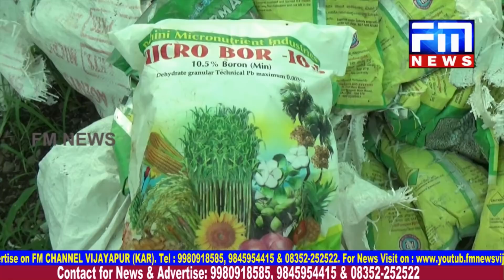ಮಹಾದೇವ ಸಾಹುಕಾರನಿಗೆ ಸಿಗಲಿಲ್ಲ ಜಾಮೀನು : ಗಂಗಾಧರ ಚಡಚಣನನ್ನು ಕೊಲ್ಲಿಸಿದವನಿಗೆ ಸಿಐಡಿ ಯಿಂದ ಬಲೆ.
2) ಐವರು ಅಮಾಯಕರನ್ನು ಕೊಂದು ಹಾಕಿದ ಗ್ರಾಮಸ್ಥರು : ಮಕ್ಕಳ ಕಳ್ಳರು ಎಂಬ ವದಂತಿಯಿಂದ ಕೃತ್ಯ : ಮಹಾರಾಷ್ಟ್ರದ ಮಾಳೆಗಾಂವನಲ್ಲಿ ಘಟನೆ
3) ಅನ್ನದಾತನಿಗೆ ಮೋಸ ಮಾಡುತ್ತಿರುವ ರೈತ ಸಂಪರ್ಕ ಕೇಂದ್ರದ ಅಧಿಕಾರಿಗಳು : ಲಕ್ಷಾಂತರ ರೂಪಾಯಿ ಸಲಕರಣೆಗಳು ವಶ : ನಾಗಠಾಣ ಶಾಸಕರಿಂದ ರಿಯಾಲಿಟಿ ಚೆಕ್.
4) ವಿದ್ಯುತ್ ಶಾರ್ಟ್ ಸರ್ಕಿಟ್ ನಿಂದ ಕಬ್ಬಿಗೆ ಬೆಂಕಿ : ಹೊತ್ತಿ ಉರಿದ ಏಳು ಎಕರೆ ಕಬ್ಬು : ಕಂಗಾಲಾದ ಅನ್ನದಾತ
5) ರೈತರು ವಿಜ್ಞಾನಿಗಳ ಸಹಾಯ ಪಡೆದು ಬೆಳೆ ಬೆಳೆಯಬೇಕು : ಲಿಂಬೆ ಬೆಳೆ ನಮ್ಮ ಶ್ರೇಷ್ಠ ಬೆಳೆ : ಶಾಸಕ ಯಶವಂತರಾಯಗೌಡ ಪಾಟೀಲ್
6) ವೈದ್ಯರನ್ನು ಸನ್ಮಾನಿಸಿದ ಯೋಗ ಸಮೀತಿ : ಆರ್ಯಭಟ ಪುರಸ್ಕøತರಿಗೆ ವೈದ್ಯ ದಿನಾಚರಣೆಯ ದಿನ ಸನ್ಮಾನ : ಬಸವನ ಬಾಗೇವಾಡಿಯಲ್ಲಿ ಗೌರವ. FM News is a leading daily kannada news channel in vijayapur, karnataka, providing latest and updated information on various topics, including politics, culture and entertainment. watch and subscribe. whats app number